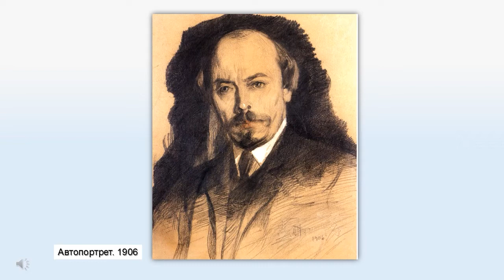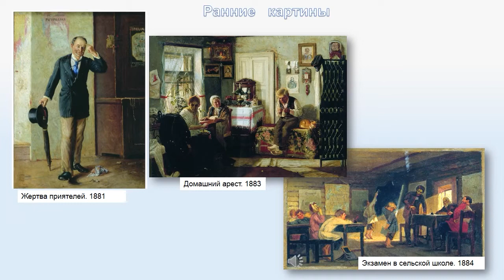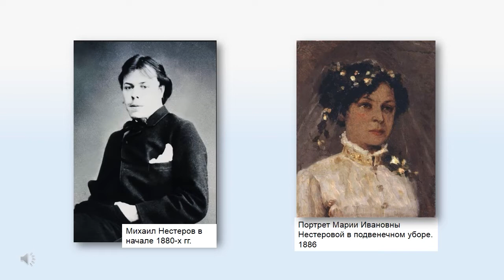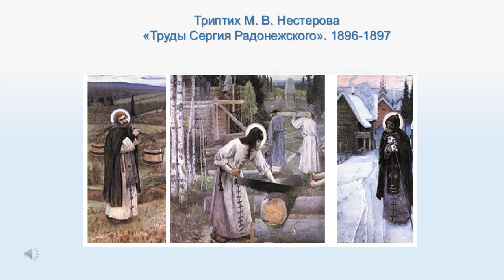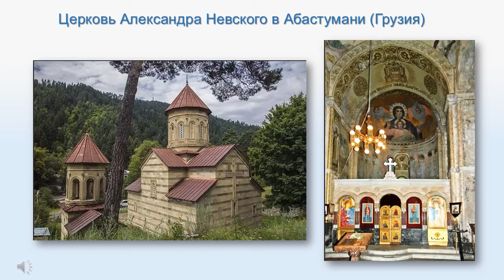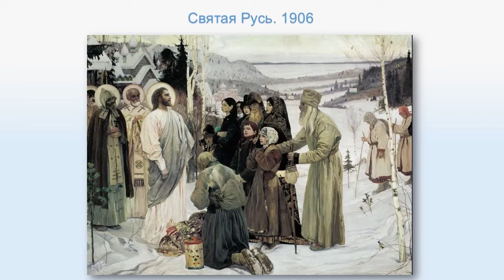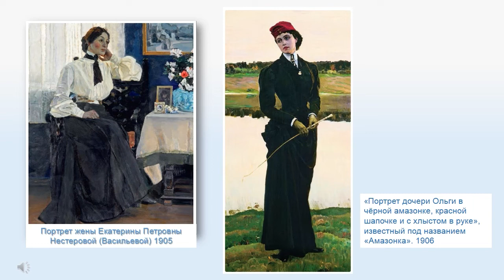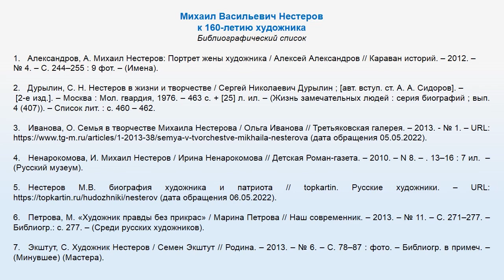Михаил Васильевич Нестеров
Библиографы Центральной городской библиотеки им. М. В. Ломоносова подготовили видеопрезентацию о жизни и творческом пути русского и советского художника, живописца, участника Товарищества передвижных выставок и «Мира искусства».